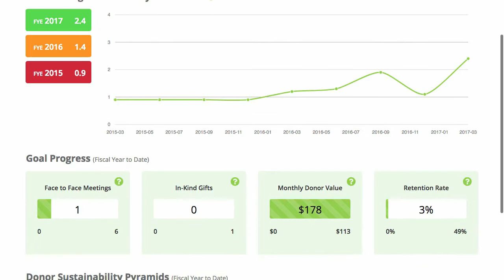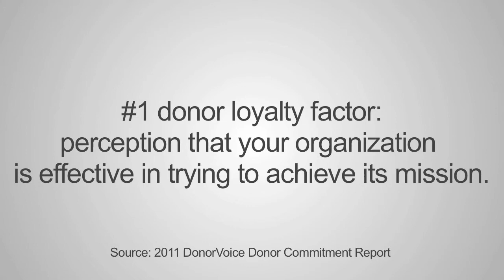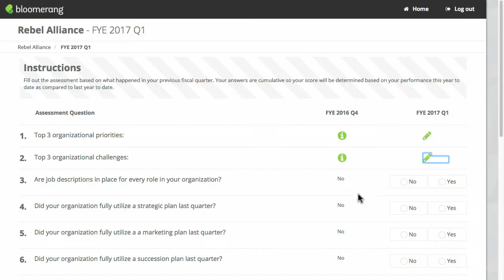The Sustainability Scorecard, by Bloomerang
Today’s donor, whether they’re an individual, a foundation or a corporation, has never been more judicious about who they give their hard-earned dollars to.

Unfortunately, many nonprofits lack the organizational standards and metrics that funders demand of those they might consider supporting.

That’s why we’ve created the Sustainability Scorecard, a unique organizational assessment and data analysis tool that will set you on the path towards organizational sustainability.